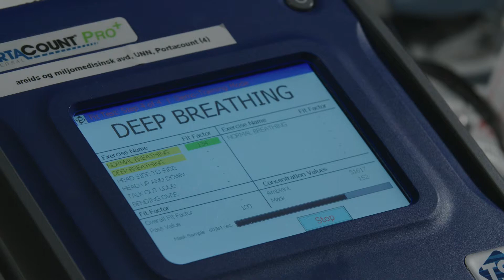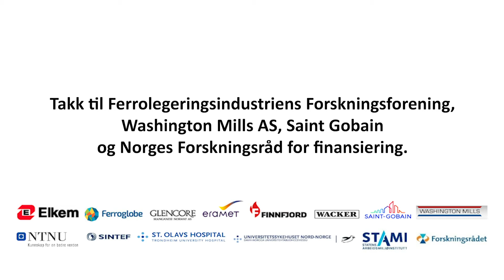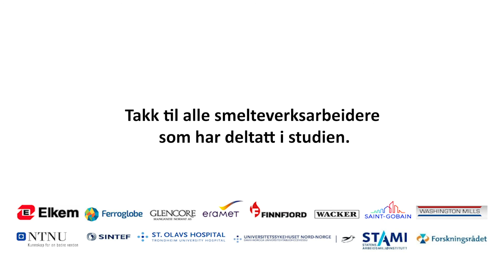Hva er masketetthetsmåling?